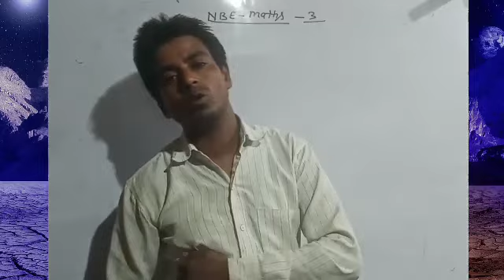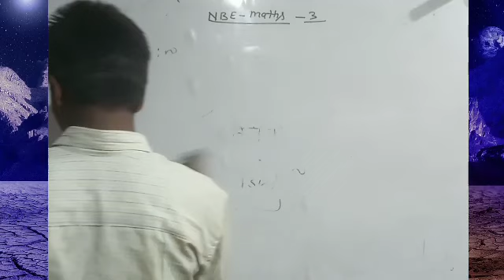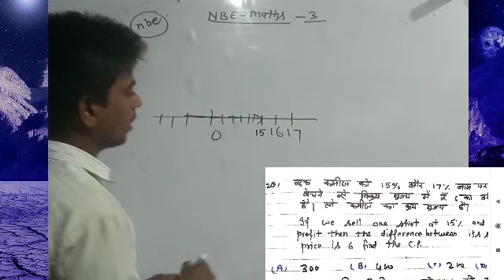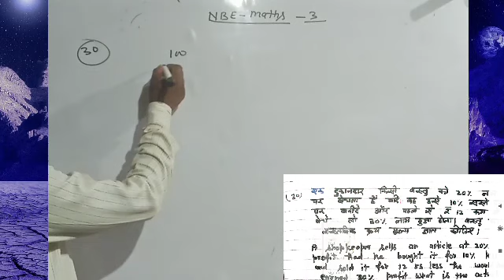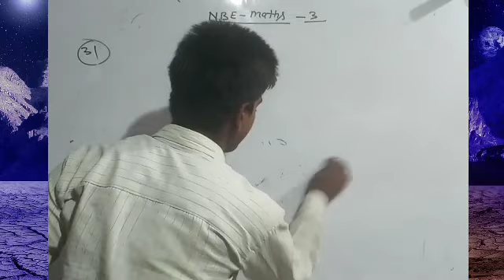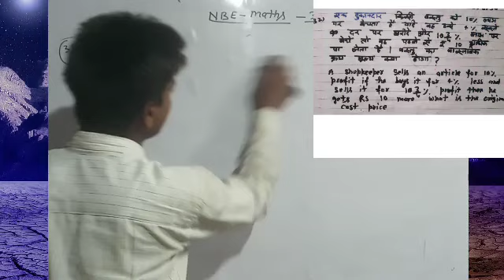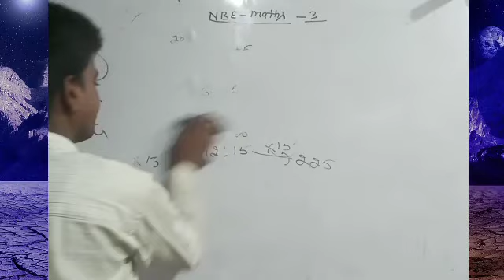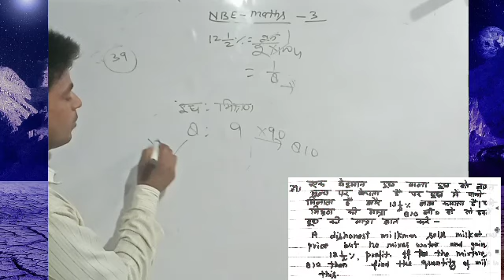profit And Loss Short Tricks।Profit And Loss For Nbe।।Nbe Maths।Nbe Maths Previous Year Question।Nbe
Nbeprofit And Loss Short Tricks।Profit And Loss For Nbe।।Nbe Maths।Nbe Maths Previous Year Question।

Profit & Loss Short tricks।।लाभ और हानि भाग-1।।Nbe Maths।।Nbe Previous Year Question।Delhi police।।

Nbe Senior Assistant Maths।।Maths Fore।।Nbe Recruitment 2020।।Nbe Selection Batch।।Nbe free mock test।।Nbe Syllabus।।

👉👉Selection Batch For Nbe Details👇👇

👉Nbe special Mock test registartion starts from 25 july to 5 August

👉if you get this batch then you will get

1-Pdf Current Affairs 8 Month

2-Doubt session On Every sunday

3-Video solution For Important Questions

4-Mock test Based on tcs Pattern

call 10 am to 11am to given numbers

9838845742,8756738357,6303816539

ucil GK,
ucil maths,
ucil professional kbowledege,
dda GK,
dda maths ,
railwaygk,
railway maths,
uptet maths,
ctet maths
all tet maths,
upsi maths,
Ncl maths
Ncl hindi
Nclgk
Ncl gs